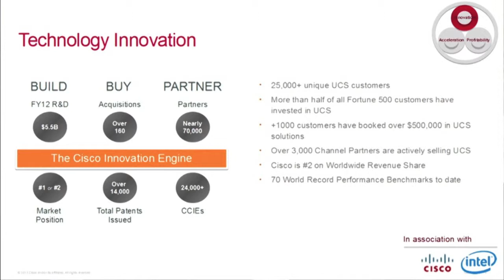Future movements in the data centre market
Alistair Edwards, principal analyst at Canalys, speaks to Cisco's Ed Baker about the acquisition of Whiptail, ACI and the future movements that he sees coming in the data centre market.